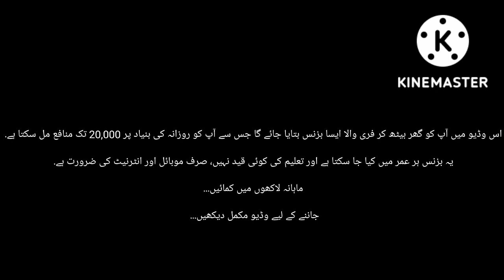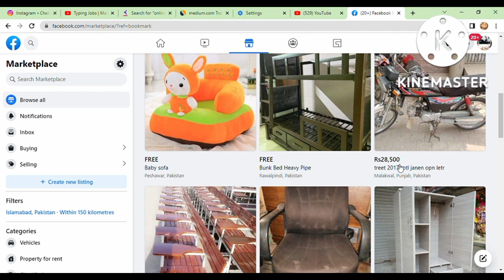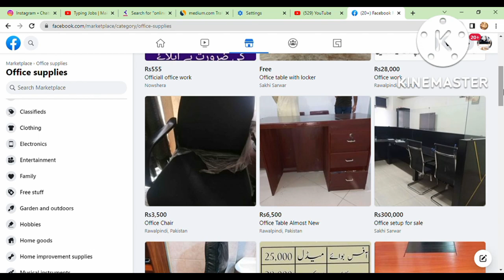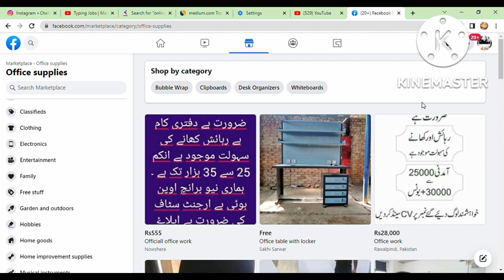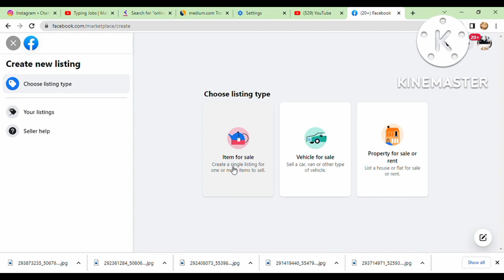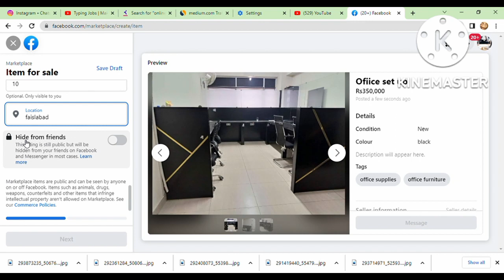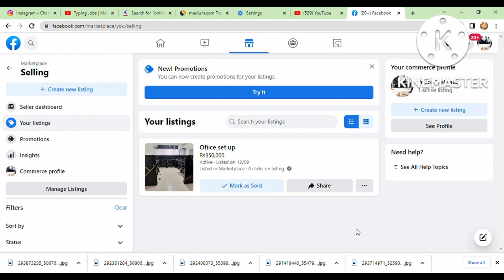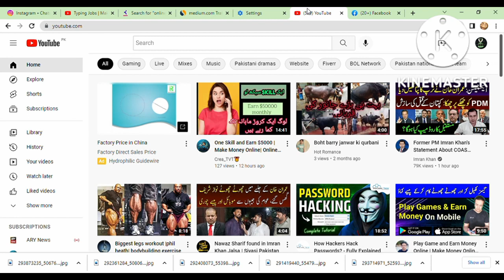Start Free Business in 30 Minutes |Daily Earn 20, 000|Earn at home|| Online Earning| Crea_TVT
Hello and welcome to Crea_TVT...!

is video mn apko free business krne ka esa kamal ka idea btau ga k ap khushi sy jhooom jayn gy.
Video ko complete watch krna h apne aur jo jo kuch btaya gya h as it is krna h aur poori menhant krni h fer ap dekhna k ap kese free of cost wala business kr k aik din ka Rs.20,000 sy 25,000 tk kmaty ho.
bary sy bara business bhi shayad itna profit na bnata ho.
mgr apne konsa investment krni h.
aur next videos mn apko btau ga k ap kis trh apne channel ko grow kr sakty ho, kis trh ap hmse paid monetization krwa saktyy ho.
kis trh ap Europe, USA,Germany,Italy,China,Japan,Turky ka visa free aur job bhi hasil kr sakty ho.
is trh ki aur mazeed informative videos k liye is channel ko ziyada sy ziyada share kry subscribe kry bell icon pe zrur click kry aur channel ki all videos ko aik bar zrur watch kry bht amazing videos han sari.

Differernt videos k links aur title neechy diye huye hn.

For online earning:

1: Online earning

2: Earn from Facebook

3: Give YouTube Review and earn $600

4: listen and give guidance and earn $1000

5: How to earn $1000 from YouTube

6: Faster Growing YouTube channel ideas

7: Upload documents and earn $10 per click

Other information:

1: how to download old version Vidmate

2: how to download Facebook videos to mobile storage

3: how to Recover WhatsApp deleted messages, videos, pictures